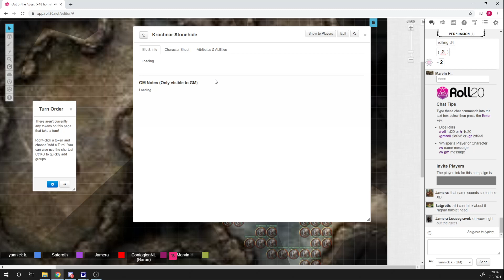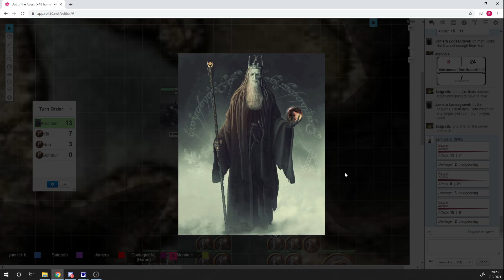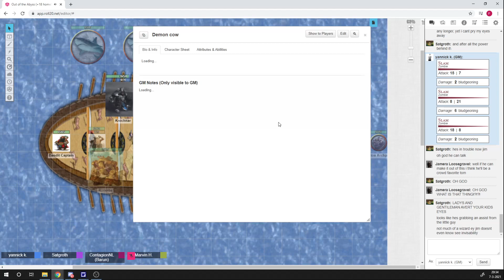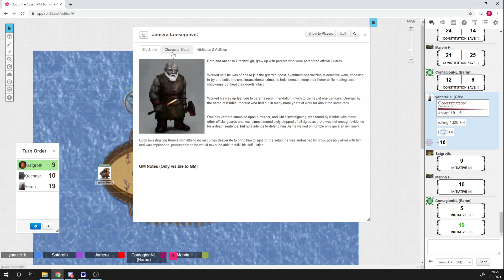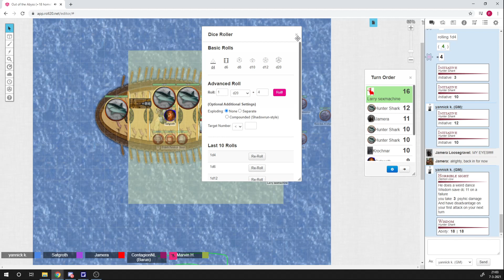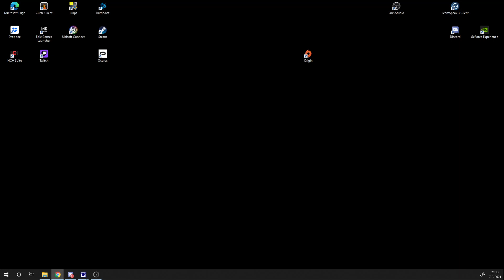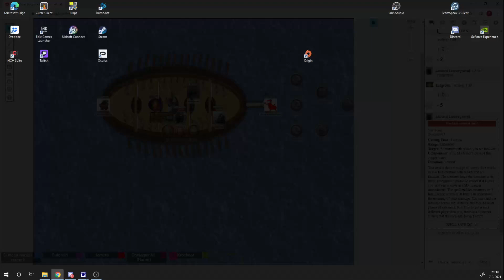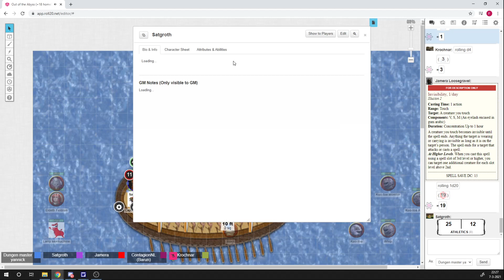D&D 5e out of the abyss episode 20 (all dwarf party)